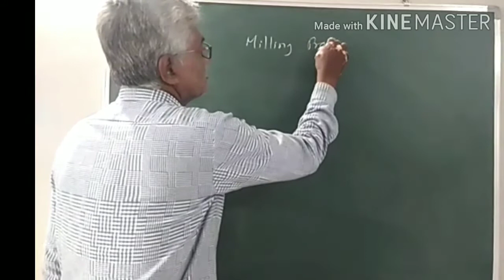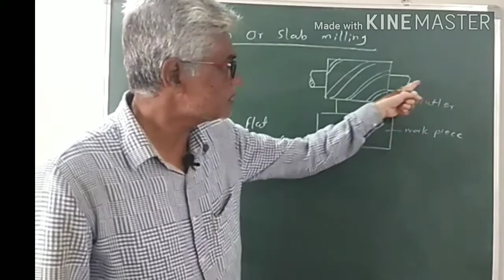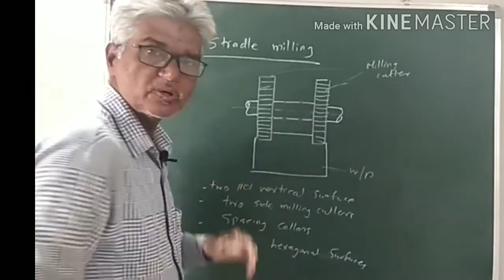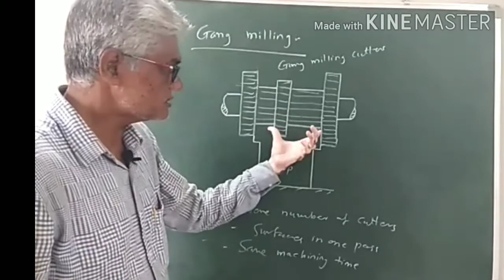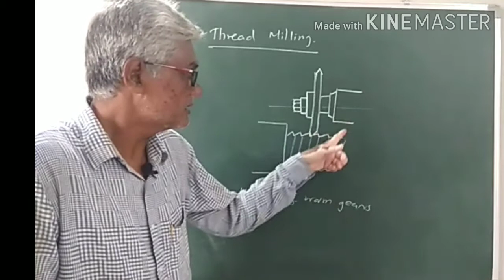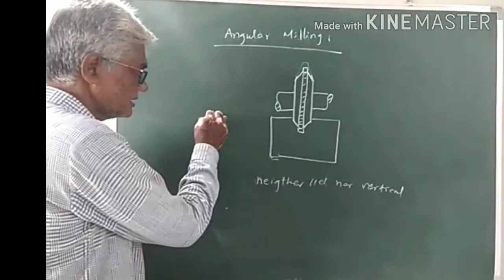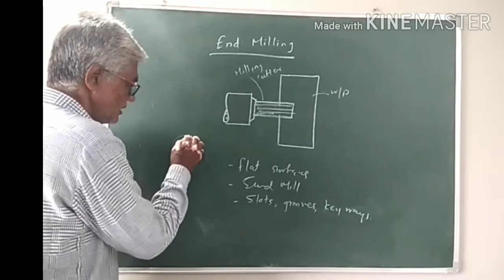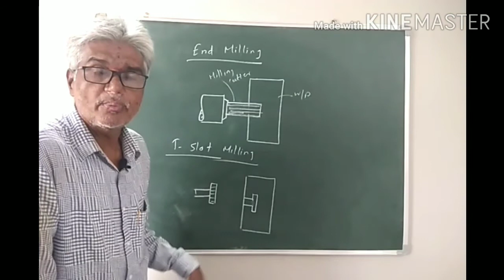AMP lecture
K.b.h polytechnic lecture series